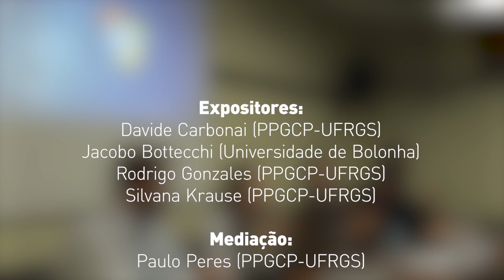Fragmentação Partidária e Ascensão da Direita da Europa | PPG Ciências Políticas